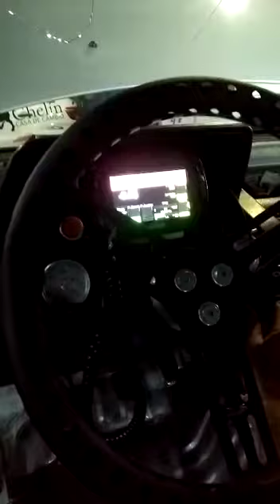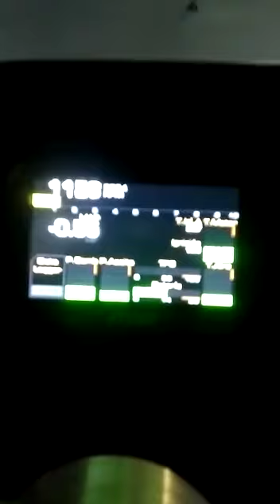Charade GTti 993cc Big Turbo New Setup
Daihatsu Charade GTti de drag. Nuevo setup.

New setup after rebuild. Fueltech 550, bb turbo, boost control, New gearbox.